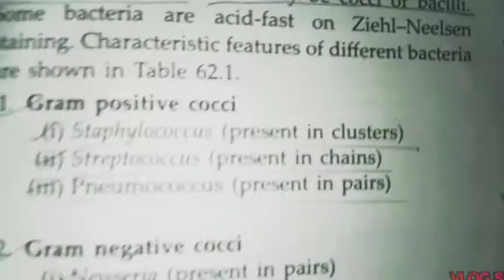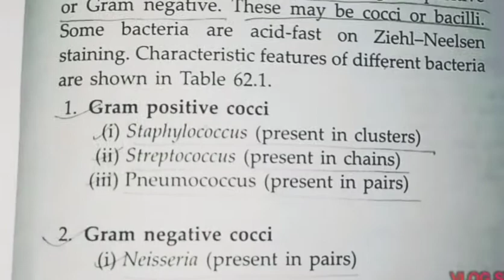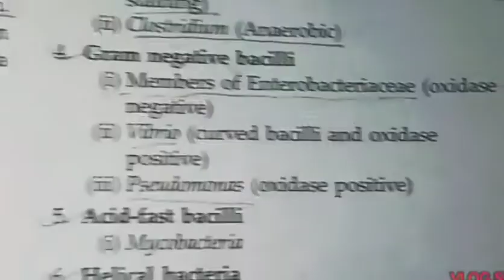Identification of bacteria in microbiology || Short trick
Easy to remember, bacteria either gram positive➕ or negative❎